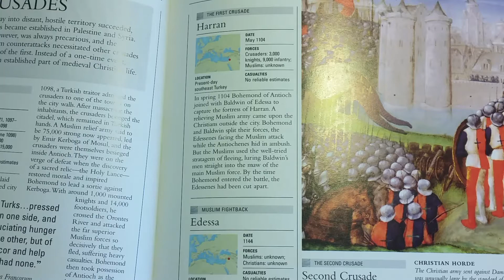Thinking Of Playing: Infidel - Harran - 1